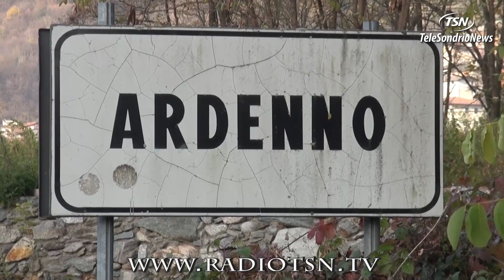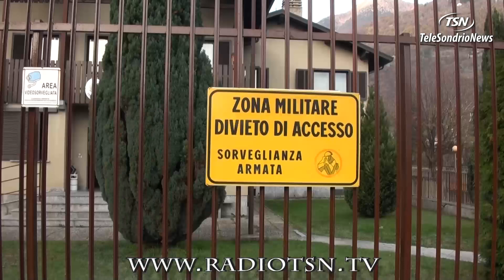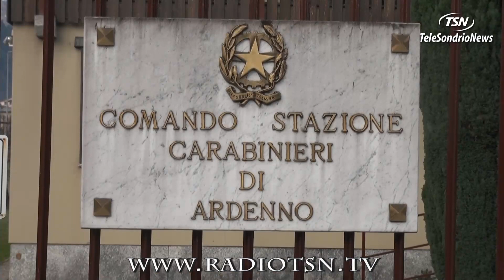Tentato omicidio-suicidio ad Ardenno, ''l'amore disperato di una mamma''